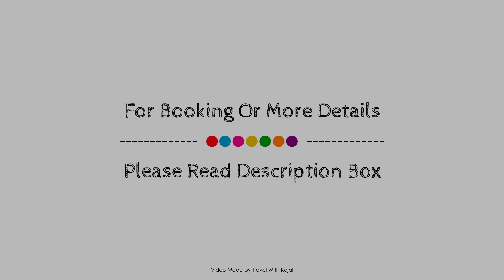Daisy Drive Inn, Manila, Philippines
About Property:
Daisy Drive Inn is perfectly located for both business and leisure guests in Manila. The hotel offers a high standard of service and amenities to suit the individual needs of all travelers. Take advantage of the hotel's 24-hour front desk, 24-hour room service, express check-in/check-out, luggage storage, Wi-Fi in public areas. Television LCD/plasma screen, internet access – wireless (complimentary), air conditioning, inhouse movies, television can be found in selected guestrooms. The hotel offers various recreational opportunities. For reliable service and professional staff, Daisy Drive Inn caters to your needs.
Searching For
1. Daisy Drive Inn - Manila
2. Daisy Drive Inn - Manila Virtual Tour
3. Daisy Drive Inn - Manila Rooms
4. Daisy Drive Inn - Manila Amenities
5. Daisy Drive Inn - Manila Videos
6. Daisy Drive Inn - Manila Offers
7. Daisy Drive Inn - Manila Deals
Audio Credit:
Track Title: Reasons To Hope
Artist: Reed Mathis